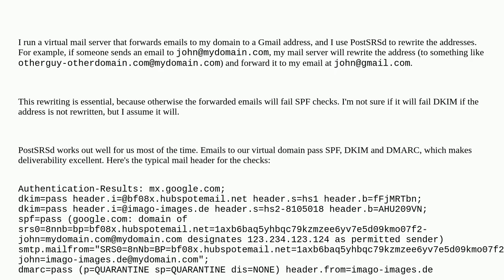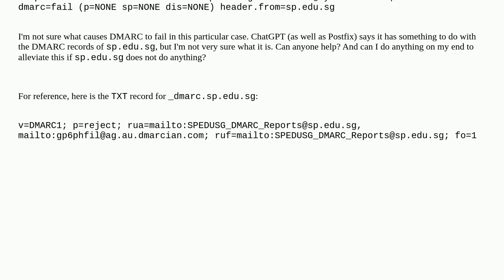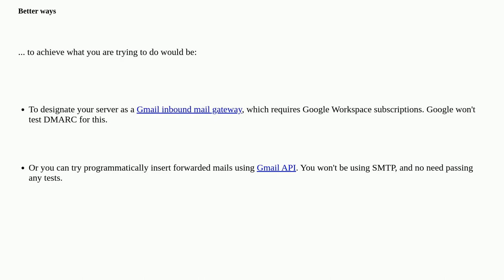Why does DMARC fail for forwarded emails from this particular domain when it passes for all other...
Why does DMARC fail for forwarded emails from this particular domain when it passes for all other domains?

A special thanks goes out to the community

  dmarc mail-forwarding postfix spf dkim